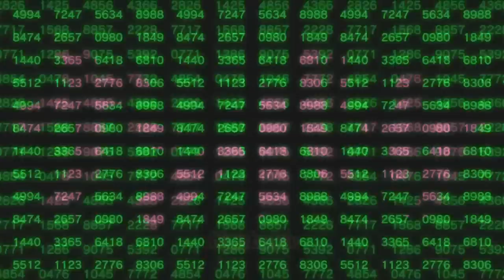Nanbaka SEASON 2 [AMV] - Beat It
Hey guys Nanbaka Season 2 started , and here's 1st episode AMV .
I couldn't do much editing cuz it's only one episode , sorry for that.
Anyway Enjoy xD.
Anime.  : Nanbaka Season 2
Song.  :  Unknown [N.A.] , it's just a mash up song .
See in HD.